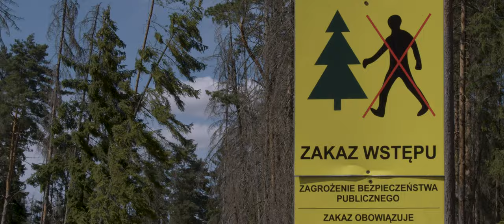JESTEM PUSZCZĄ XXI WIEKU – ZWIASTUN FILMU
Zapowiedź. Film JESTEM PUSZCZĄ XXI WIEKU to POETYCKO-EPICKI PORTRET Puszczy Białowieskiej pierwszej ćwierci XXI wieku oglądany jakby „oczyma” jej samej – Natury. Jest jej osobistą opowieścią w siedmiu częściach, ale też osobistą opowieścią pary autorów (Bożena Walencik, Jan Walencik).
JAN WALENCIK – fotograf przyrody i reżyser filmów o Naturze; scenarzysta, operator, dźwiękowiec i montażysta filmowy; autor albumów i książek przyrodniczych; popularyzator Natury i przyjaciel Puszczy Białowieskiej. Od długich lat odkrywa Naturę WYŁĄCZNIE PO SWOJEMU, realizując autorskie przedsięwzięcia przyrodnicze: filmy, seriale, albumy, książki, wystawy.
21 marca 2021 r. rozpoczął swoje największe przedsięwzięcie z dotychczasowych, kilkuletni projekt multimedialny: Z ZAPARTYM TCHEM. PUSZCZA BIAŁOWIESKA XXI WIEKU: PORTRET SUBIEKTYWNY. Jeśli chcesz przeżywać razem z autorem powstawanie tego wyjątkowego DZIEŁA ŻYCIA, zajrzyj tu koniecznie